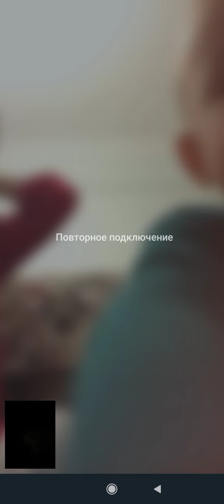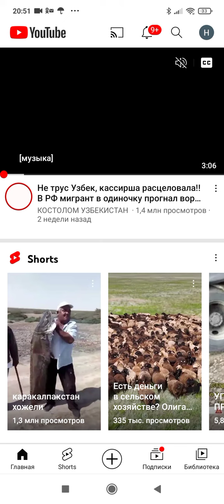22 сентября 2022 г.